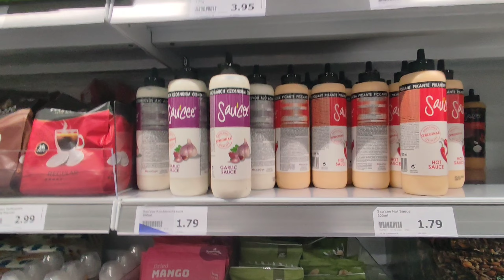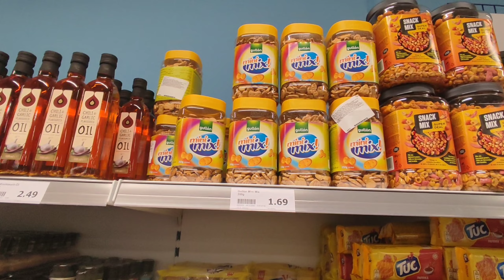Shopping in center|Christmas decorations